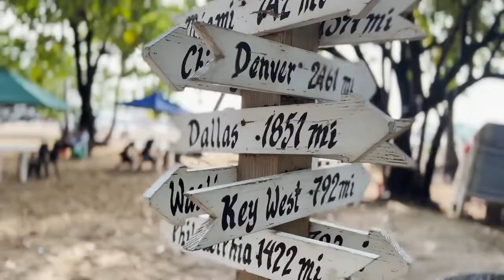Profitable Rental Studio in the Center of Sosua! | Go Dominican Life | Odile Horjus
If you want to invest in a studio to rent out and get an excellent ROI, this is your property! A studio in the center of Sosua, just around the corner of supermarkets, banks, bars, restaurants and walking distance from the famous beaches of Sosua.

With a large pool, a reception area with staff to take care of the rental and cleaning services and a completely furnished rental unit you do not need to worry about anything.

The studio has a nice large layout with a big closet, a kitchen, a bathroom, a king size bed with nightstands and a corner with a desk. The balcony is large and has a roof and could easily fit a sleeping sofa if you want to make some changes to optimize your rental income.

3rd floor | Beach: 1km
$61,000 USD

📌Realtor: Odile Horjus from North Coast.